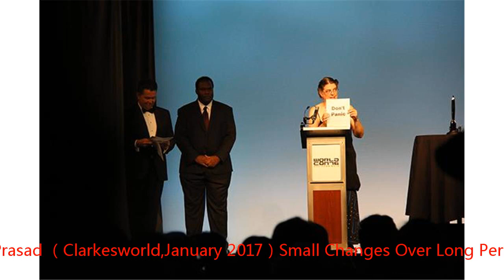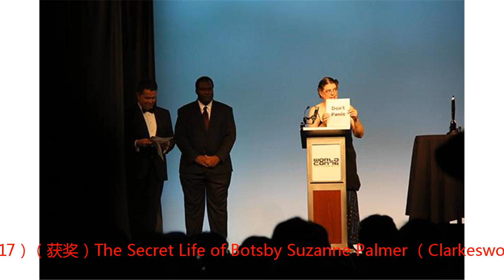2018世界科幻大会｜雨果奖颁奖，出现首位蝉联三届的得主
美国西部时间8月19日20时，第76届世界科幻大会雨果奖颁奖典礼在加州圣何塞会议中心举办。当晚共颁出“最佳作品”、“最佳编辑”、“最佳系列”等各个门类共计19个奖项。当天上午10时，世界科幻大会例行公务会议上，还宣布了2020年，第78届世界科幻大会将在新西兰惠灵顿举办，乔治·R.R.马丁将出席该届科幻大会雨果奖颁奖典礼，并担任主持人。毫无疑问，“最佳作品”类别的奖项属于整场颁奖典礼的重中之重。该类别奖项下设最佳短篇（7500单词以内）、最佳中短篇（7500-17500单词）、最佳中长篇（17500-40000单词）、最佳长篇（至少40000单词）。到底哪些作品获得殊荣？有你读过的作品吗？外国人和中国人又都怎样看待世界科幻大会？澎湃新闻记者与豆瓣阅读（read.douban.com）在现场为您报道。现场观众上座率极高，除了摄像机背后被挡住的区域Sarah Gailey是当晚第一位上台领奖的获奖者乔治·R.R.马丁颁奖最佳短篇Carnival Nineby Caroline M. Yoachim （Beneath Ceaseless Skies,May 2017）Clearly Lett